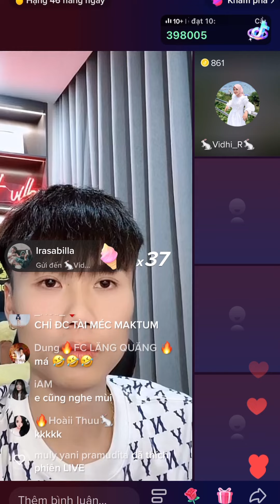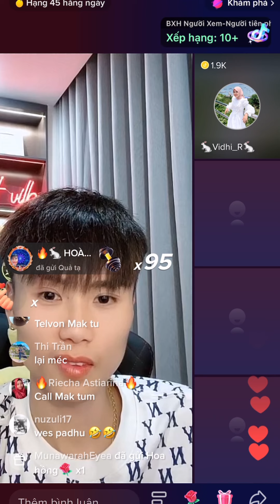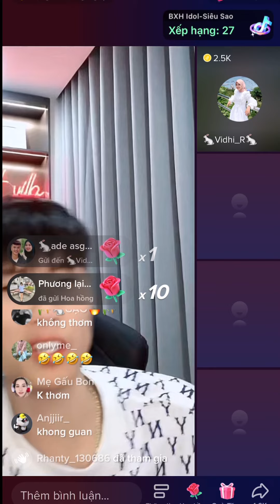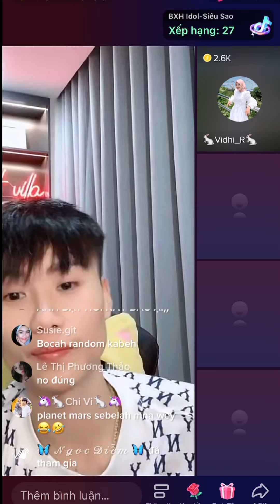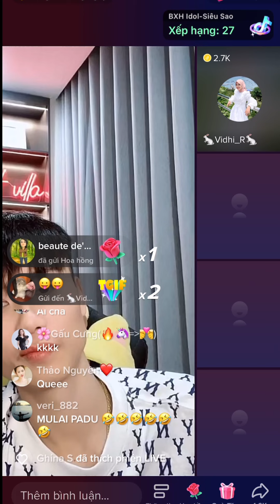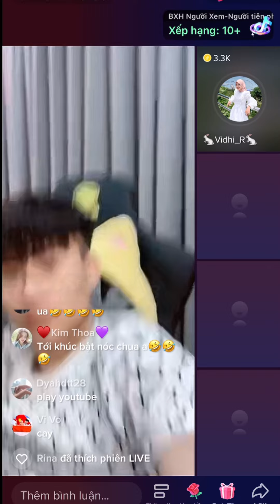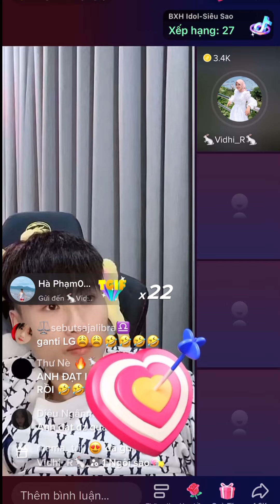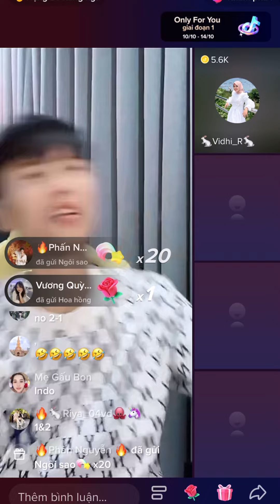Thị bèo luôn là duy nhất no1